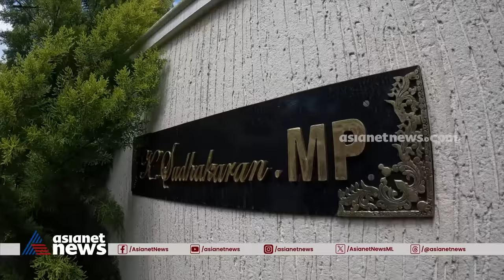കെ സുധാകരന്റെ വീട് കാണണോ? ബബിൾഗം | K Sudhakaran's Home | GUM 28 Aug 2023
കെ.സുധാകരന്റെ വീട് കാണണോ? ബബിൾഗം | K Sudhakaran's Home